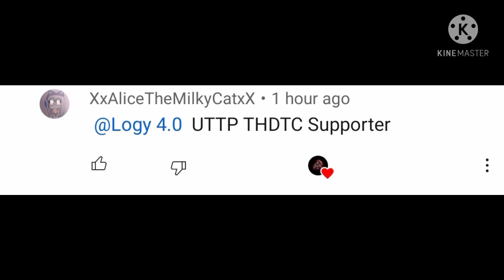so ummmm..Alice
E